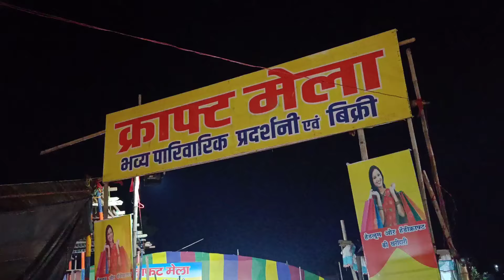ll Ganesh mela ll Digwadih ll Seema Mahto vlog ll Dhanbad ll Jharkhand ll